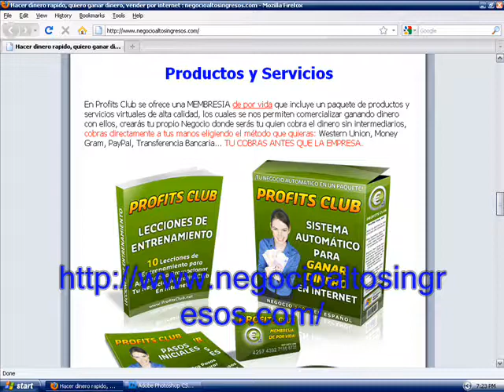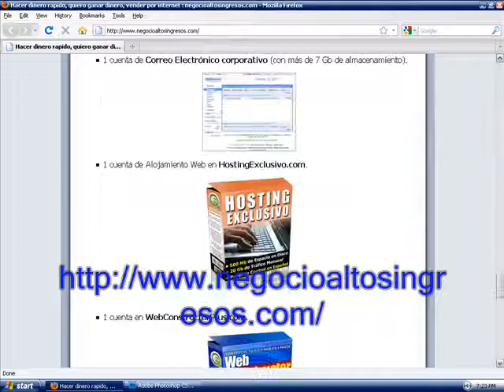quiero ganar dinero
hacer dinero rapido , quiero ganar dinero , vender por internet